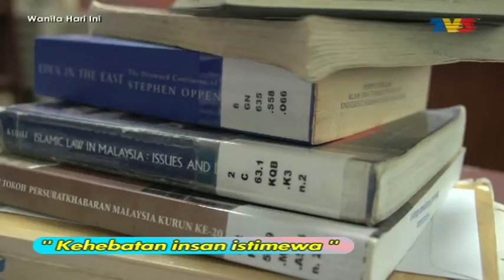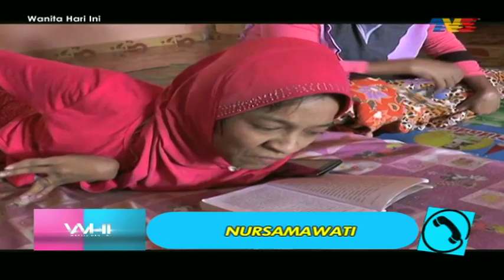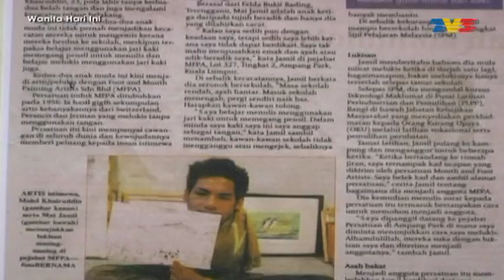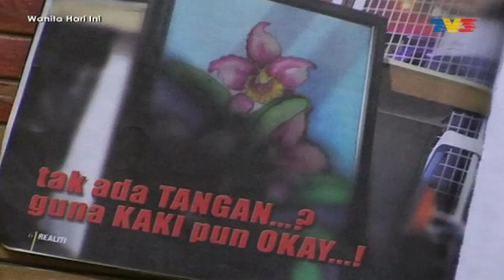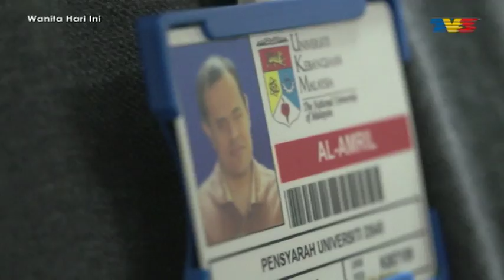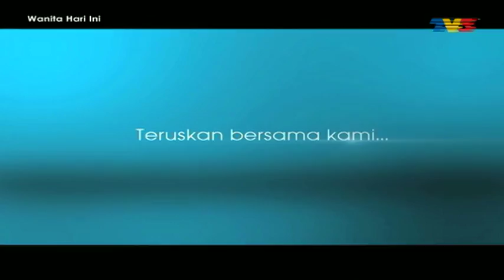Wanita Hari Ini (2015) | Thu, Mar 19